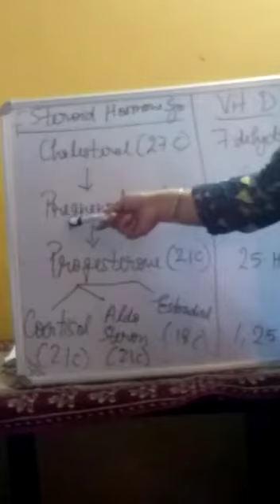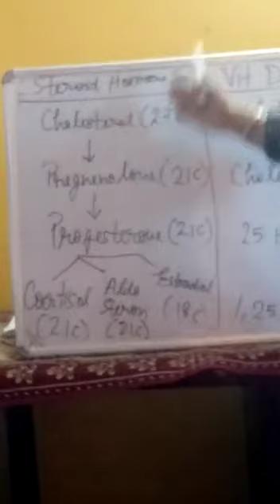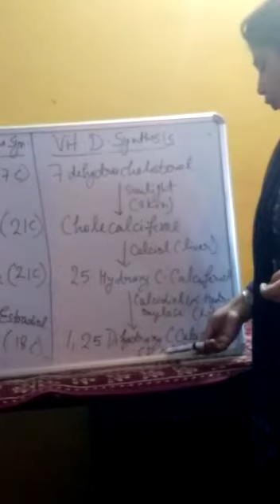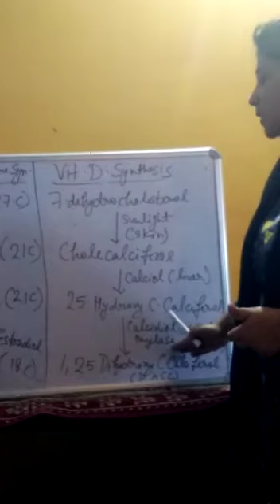B. Pharma first year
Topic - steroid hormone & vit D synthesis
B.pharm 1st year
Sub - biochemistry